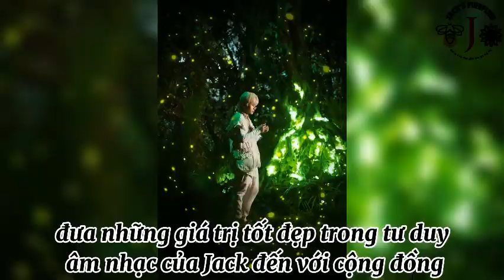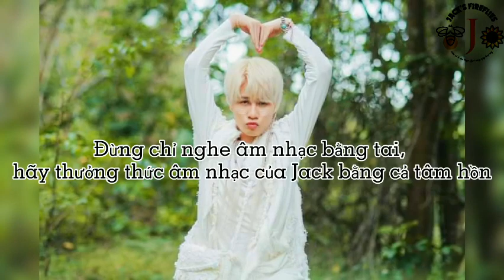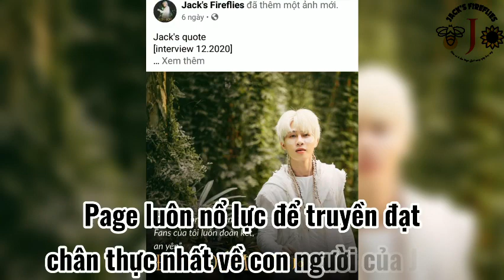JACK'S FIREFLIES - HÀNH TRÌNH 9 THÁNG NĂM 2020 CÙNG JACK VÀ FC ĐÓM TRƯỞNG THÀNH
Video: Kdoan02
Cùng với sự trưởng thành từng ngày của JACK, fandom Đom Đóm cũng đã và đang nỗ lực không ngừng nghỉ để đồng hành cùng anh. Kể từ ngày fanpage được thành lập, trong suốt 9 tháng vừa qua, chúng ta đã đi qua các giai đoạn có thăng, có trầm.
Mỗi sự kiện đi qua, mỗi dự án hoàn thành đều để lại ít nhiều những cảm xúc, những bài học quý giá. Để khi nhìn lại, chúng ta nhận ra bản thân mình đã sống có ích, sống vui với hiện tại như thế nào.
Với tư cách là một người đồng hành, kết nối Jack với khán giả, đồng thời định hướng fandom, đội ngũ fanpage Jack's Fireflies luôn mong muốn ghi lại từng bước phát triển của Jack và Đóm. Hy vọng, trong thời gian qua, chúng tôi đã góp phần nhỏ công sức của mình để đưa người hâm mộ đến gần hơn với Jack, an yên thưởng thức âm nhạc của Jack cũng như thấu hiểu và vững tin vào con người anh.
Những thành viên trong đội ngũ fanpage làm việc đều xuất phát từ tâm huyết của người hâm mộ, muốn đưa âm nhạc của Jack đến cộng đồng nhiều hơn. Bởi vậy, quá trình xây dựng và phát triển fanpage không thể tránh khỏi những thiếu sót. Chúng tôi vẫn luôn trăn trở, nỗ lực để hoàn thiện hơn mỗi ngày. Và sự tin tưởng của quý vị chính là động lực lớn nhất để chúng tôi làm những dự án lớn hơn, đem lại giá trị tốt đẹp hơn cho cộng đồng.
Xin gửi lời cảm ơn chân thành từ đáy lòng đến các bạn. Cảm ơn các bạn vì đã luôn đồng hành, thấu hiểu và tin yêu!
2020 khép lại với rất nhiều sự thành công được ghi nhận, mở ra một năm 2021 đầy triển vọng tươi sáng. Cùng chúng tôi viết tiếp câu chuyện của Jack và Đóm trong những năm tiếp theo, bạn nhé?
Đội ngũ fanpage,
Trân trọng.
© Bản quyền thuộc về Jack's Fireflies
© Copyright by Jack's Fireflies ☞ Do not Reup